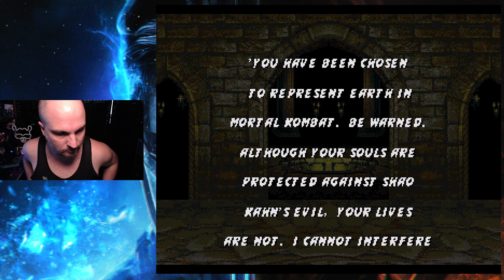The Absolute State Of The Mortal Kombat Community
Having a good solid look at the MK community and why its the way it is.